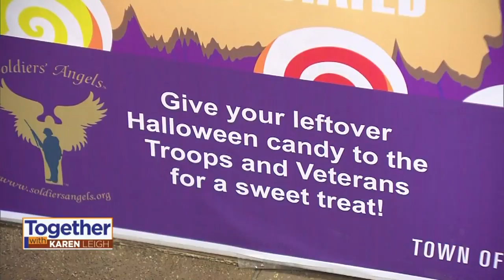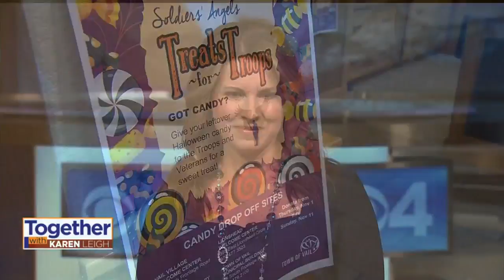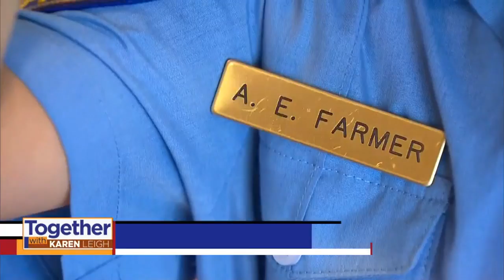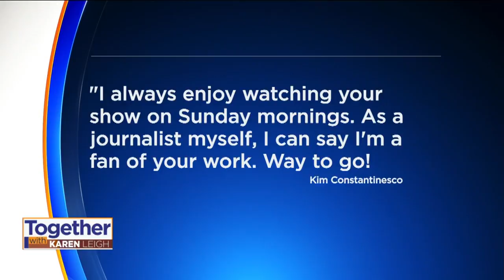'Together With Karen Leigh' Show, 11/2 & 11/4